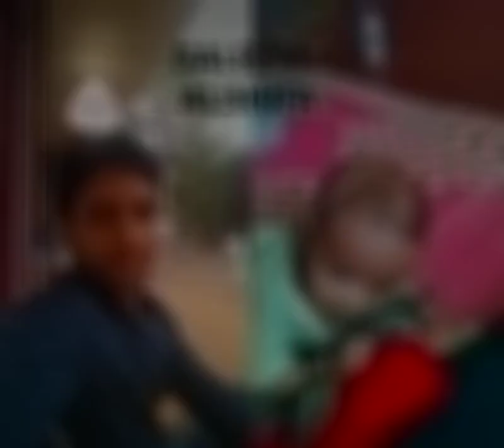15 November 2023